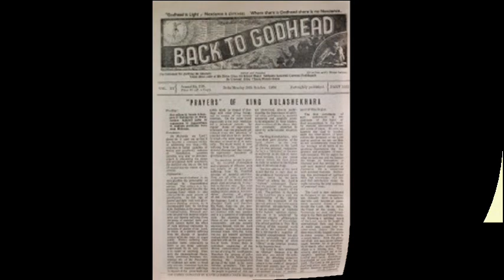BACK TO GODHEAD - Obstacles in the Devotional Path ENG